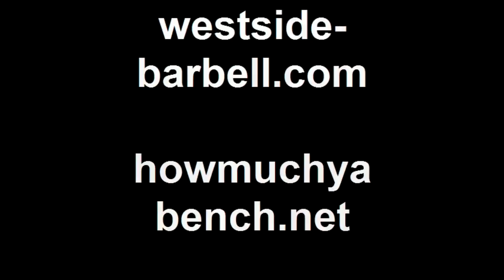Westside Barbell Max Effort Bench 10/27/2010 Night Crew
This is a Max Effort Bench Press day. We worked up to a near max, then added the Sling Shot t do an overload.

Song is credited to Alice in Chains- Check My Brain